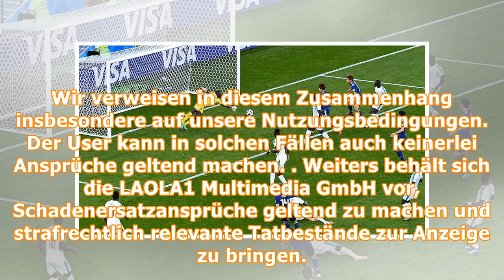Kolumbien schießt Polen aus der WM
Das war es für Polen. Lewandowski & Co. unterliegen Kolumbien in WM-Gruppe H deutlich mit 0:3 und haben somit keine Chance mehr auf den Aufstieg ins Achtelfinale. Die Südamerikaner sind von Anfang an ...